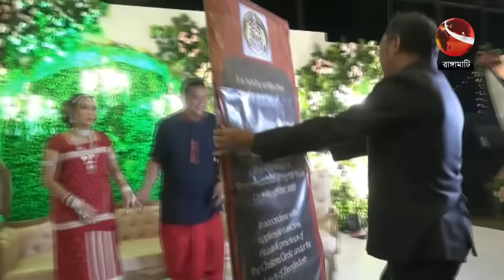চাকমা বিয়ের বৈচিত্রময় সব রীতি | Chakma Marriage | Channel 24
চাকমা বিয়ের বৈচিত্রময় সব রীতি

»» Office Address:
Bangladesh.